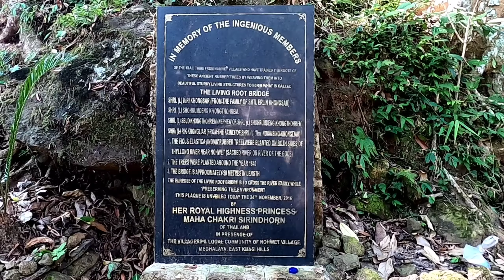യാത്ര നിർത്തുന്നു..... Shamzy had accident.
Name :- Mohammed Akheel A Mayan
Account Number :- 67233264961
IFSC :- SBIN0070734

Now we are travelling in a Maruti omni van. The goal is to travel as Vanlife.

ഞങ്ങളുടെ ഇനിയുള്ള യാത്രകൾ Maruti omni

വാനിൽ ആണ്.

Vanlife ആയി യാത്ര ചെയ്യുക എന്നതാണ് ലക്ഷ്യം. ഇന്ത്യയിൽ തന്നെ ആദ്യമായാണ് ഒരു Couple ഇങ്ങനെ van life യാത്ര നടത്തുന്നത്. എല്ലാവരുടെയും സപ്പോർട്ട് പ്രതീക്ഷിക്കുന്നു.

Follow & Support